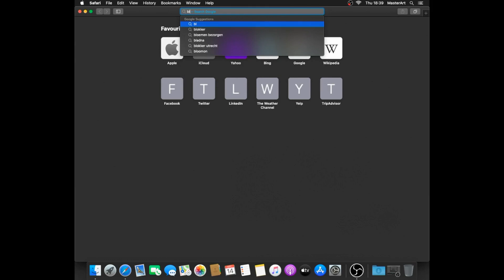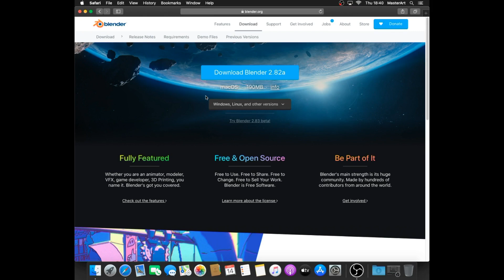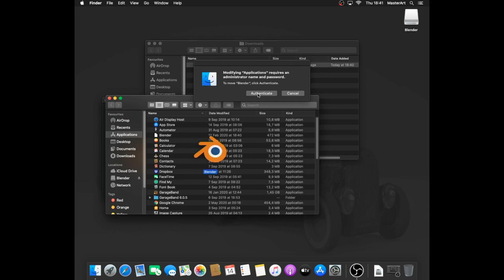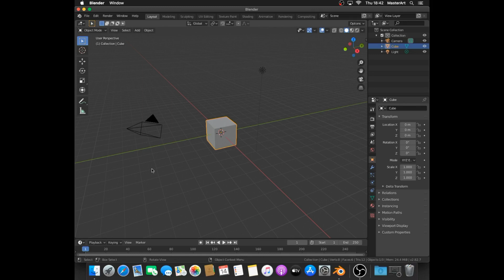Introduction | Lecture 3: Installation on macOS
Downloadable materials:
None